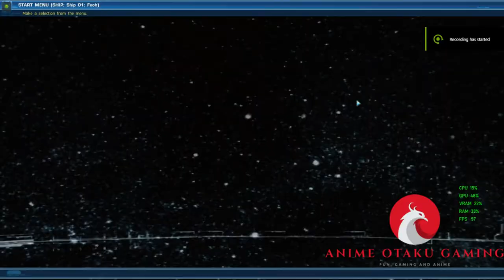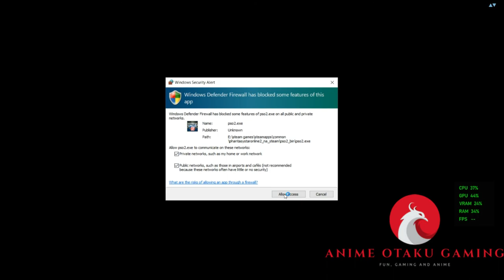Phantasy Star Online 2 EP01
EPISODE 1
The story follows the player character, a graduating member of the ARKS Cadet program, and their partner Afin. During their graduation exercise on Naverius, the Cadets are attacked by the Falspawn, forcing ARKS veterans Zeno and Echo to arrive and rescue the player and Afin. Upon arriving on the ARKS Ship, the player encounters a woman named Xion, who grants the player a Divergence Matrix, an artifact with the ability to alter fate. Returning to Naverius to investigate the Falspawn, the player rescues a girl named Matoi, who has apparent amnesia, and sends her to the ARKS Ship to recover.

Winning matches |
OBLIVION ODIN LIVE🔴

▶▶আমার YouTube চ্যানেল ❤ : OBLIVION ODIN◀◀